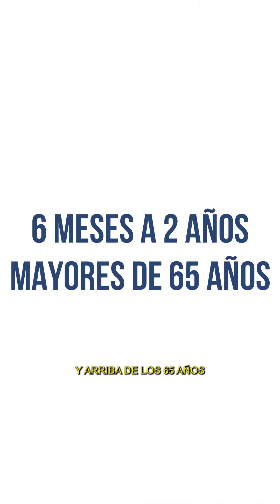Grupos de riesgo - Vacunación | Dr. Jorge Tartaglione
SI TODAVÍA NO TE VACUNASTE CONTRA LA GRIPE ESTÁS A TIEMPO.

Es importante la prevención en especial en niños y adultos.